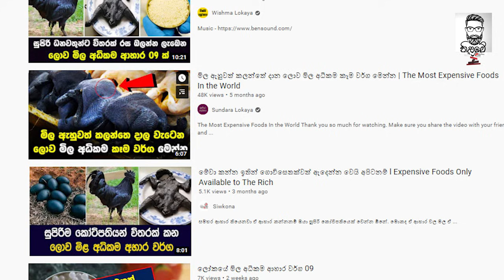ලෝකයේ ලක්ෂ ගානකට විකිනෙන කුකුලන් ලංකාවේ සොයාගැනේ - Kadaknath Black Chicken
සුපිරි ධනවතුන් පමණක් රස බලන - පිටරට කිලෝවක් රුපියල් ලක්ෂ දෙකකට විකිනෙන කුකුලන් ලංකාවේ මෙන්න පනපිටින්ම බලාගන්න
Kadaknath, also called Kali Masi, is an Indian breed of chicken. They originated from Dhar and Jhabua, Madhya Pradesh, Bastar and the adjoining districts of Gujarat and Rajasthan, covering about 800 square miles. These birds are mostly bred by the rural poor